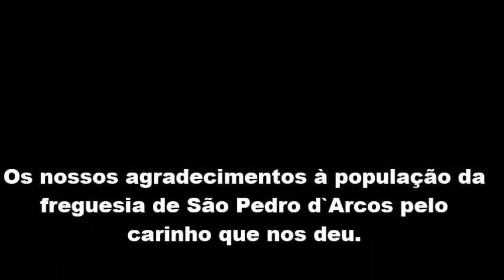Cantar os Reis - Freguesia de São Pedro d`Arcos - Turma L4B